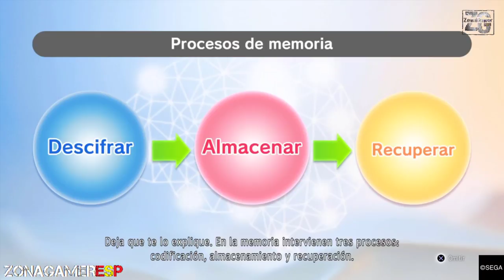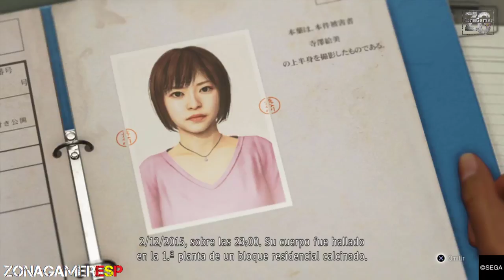Judgment | Parte 23 | Gameplay en español sin comentarios | PS4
Judgment

Perseguido por su pasado, Takayuki Yagami, un abogado caído en desgracia, sigue luchando como detective privado y se abre paso por la red criminal de Kamurocho para investigar una serie de macabros asesinatos. En este thriller psicológico, el equilibrio entre la justicia y la clemencia se tambalea.
Rastrea a los sospechosos, descubre pistas y lleva pruebas al juzgado. Pero tendrás que tener cuidado con los oscuros personajes que acechan tras cada esquina. ¿Podrás distinguir si alguien es amigo o enemigo? Sácales el mayor partido a dos estilos de lucha únicos para derrotar a tus adversarios en encuentros electrizantes. El misterio que lo envuelve te mantendrá alerta durante todo el juego gracias a sus secuencias de combate y giros cinemáticos dignos de Hollywood.